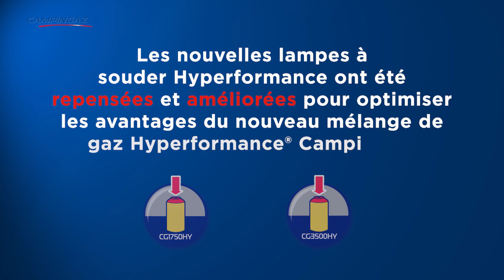Campingaz® DIY HyperTorch™ A3000 PZ Lampe à souder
La lampe à souder HyperToch™ A3000 PZ avec allumage piezo, de la gamme Hyperformance est idéale pour tous les types de travaux de brasage et de soudage. Elle fonctionne à l'envers sans effort après seulement 5 secondes de préchauffage.